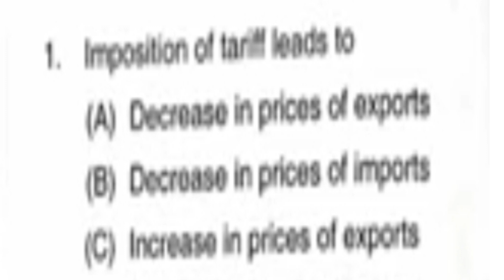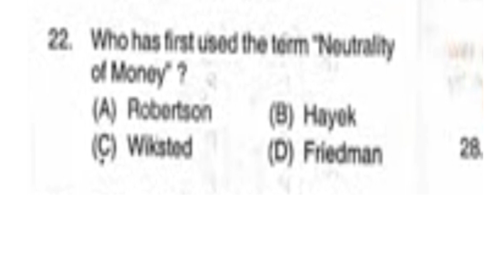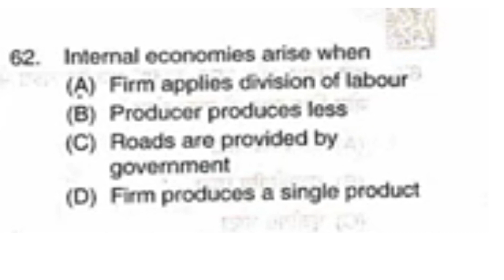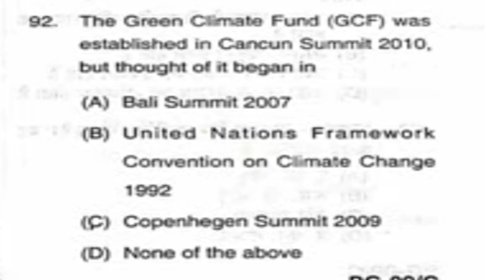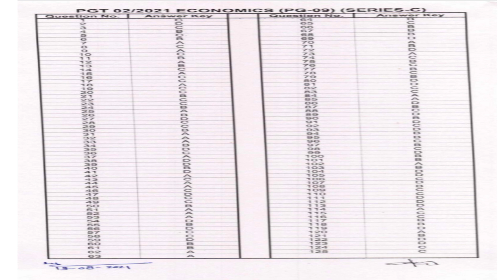Official Answer Keys of UP PGT Economics 2021/official Answer Key of UP PGT Economics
Imposition of tariff would leads to increased in ans- increase in prices of import sahi hoga par ayog ne galat bataya ha ,It is also challengable.

Date of challenge to  answer keys is 21/08/2021